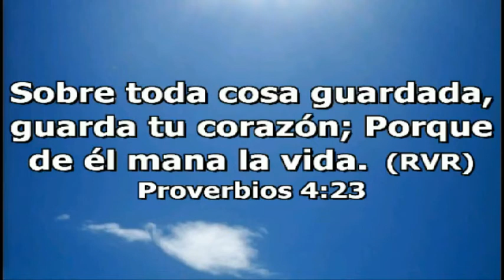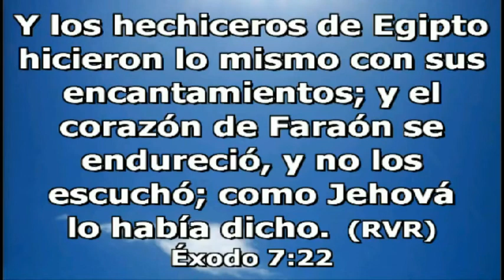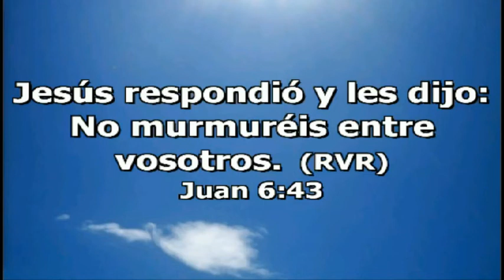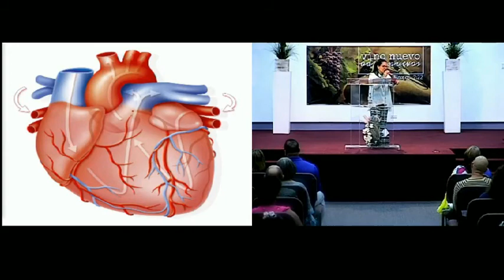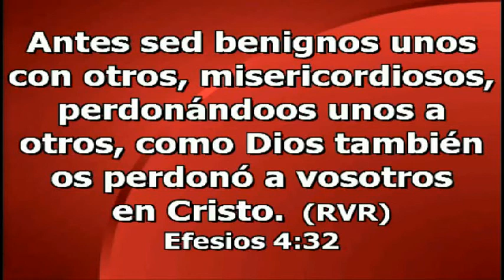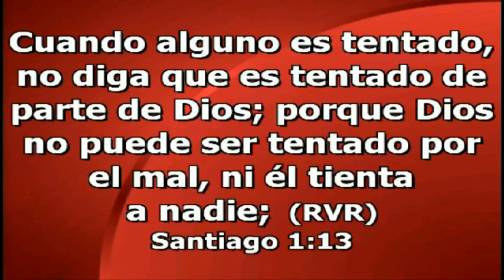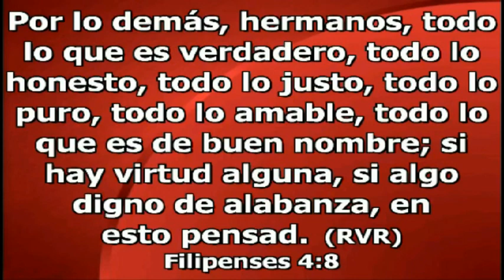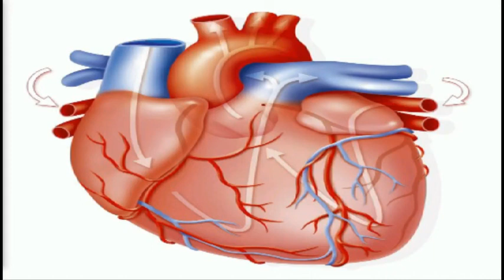Viernes de descarga - Guarda tu corazón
Pastora Ydsia M. Salas